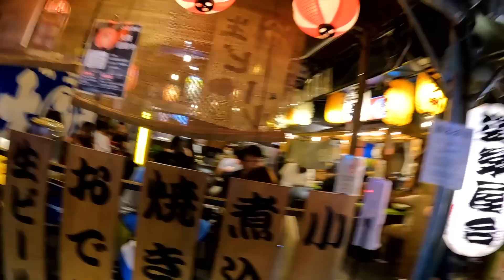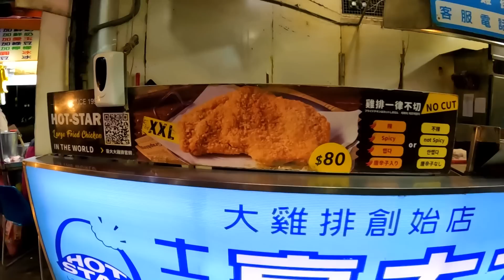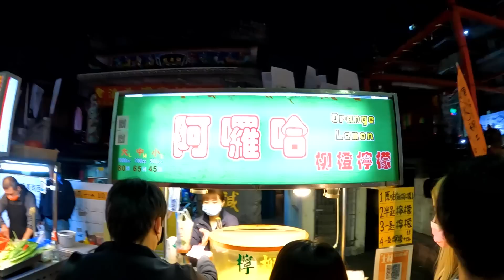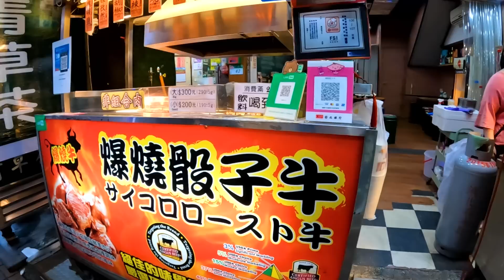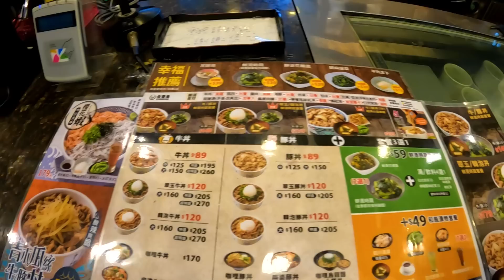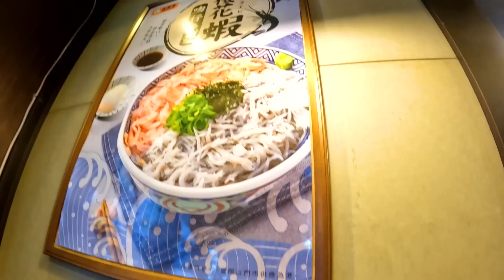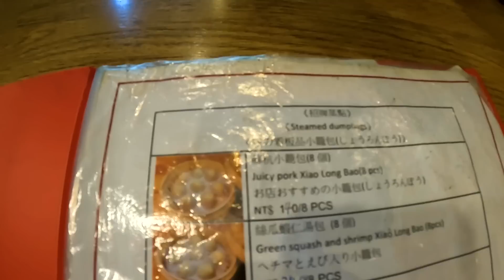【コスパ鬼】台湾で一番人気の士林夜市で最高な◯◯に出会った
【Yummyの案内はこちら】

【本の出版が決まりました】

-25歳で独立起業(のちに2社の会社社長)
-26歳で巨大なキャンピングカー購入
-28歳で借金1000万を背負う
-1年間ホームレス生活
-1年でYouTube登録19万人突破
-沖縄で飲食店OPEN
-沖縄で宿泊施設のオーナー
-サハラ砂漠250kmアドベンチャーレース完走
-南米最高峰アコンカグア（7000m）